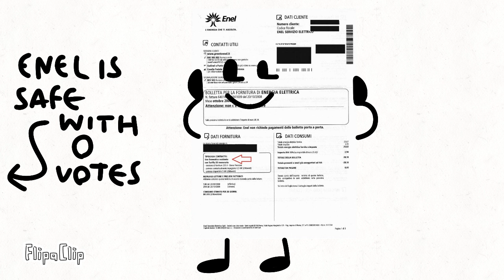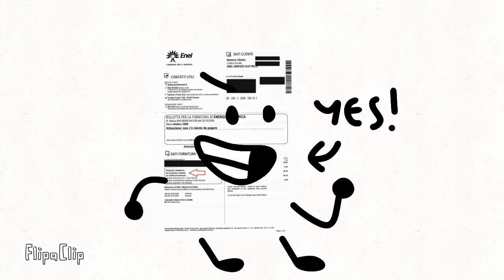REFERENCE OBJECT EP.2: MELON BREAD!!!!